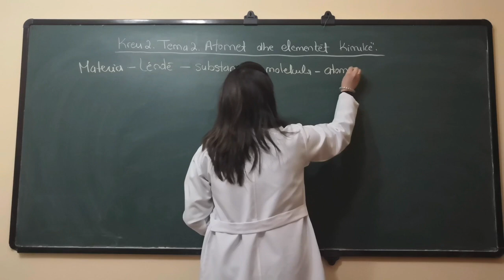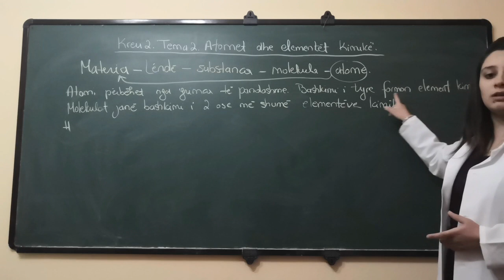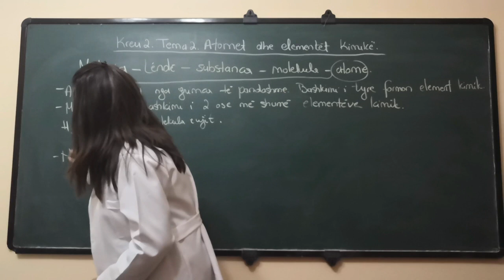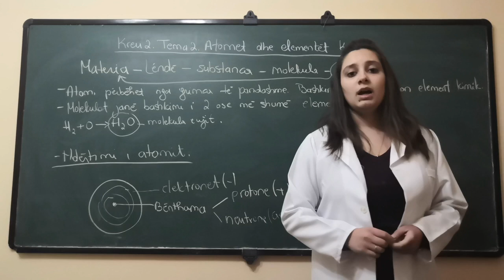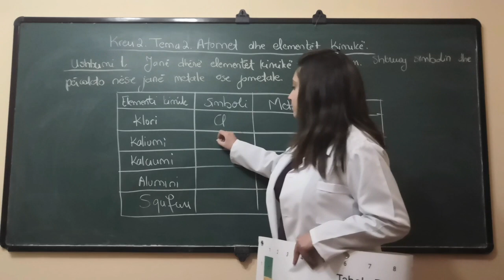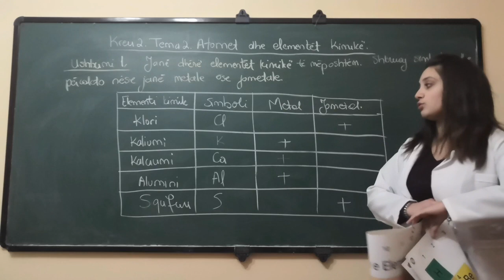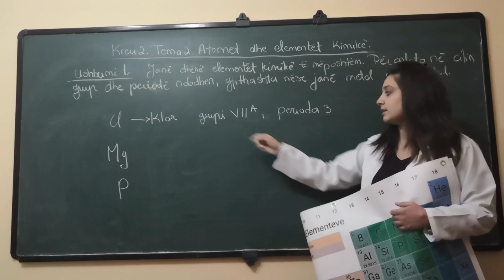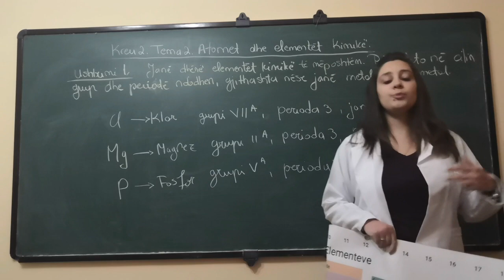Kimia 8, Kreu 2. Mësimi 2, Atomet dhe elementët kimikë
Kimia 8, Kreu 2, Elementët, përbërjet dhe përzierjet kimike. Mësimi 2, Atomet dhe elementët kimikë